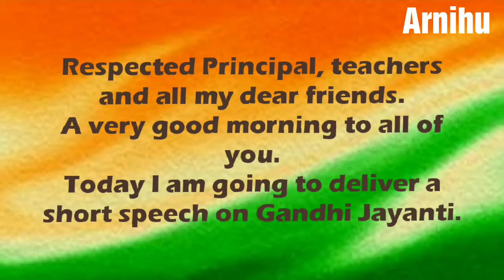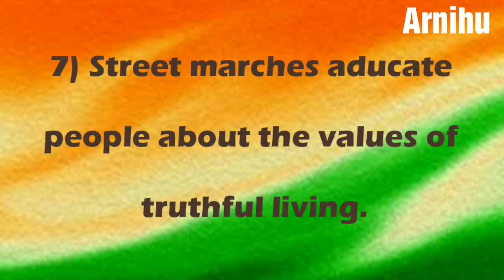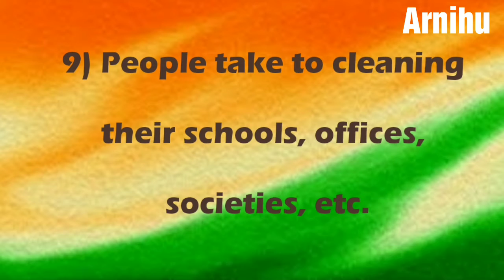10 Lines Speech on Gandhi Jayanti for Class- Kg,1,2,3,4,5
10 Lines Speech on Gandhi Jayanti  for Class- Kg,1,2,3,4,5

👉My Border Design on paper (Border Design and Cover Page Decoration for Project File) Channel Url :👉